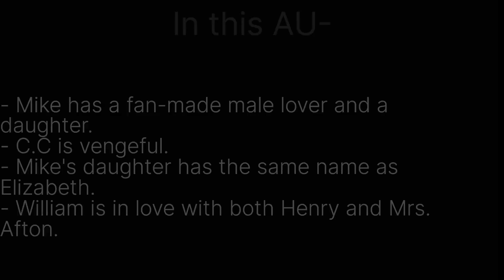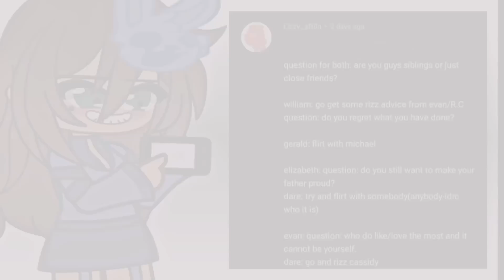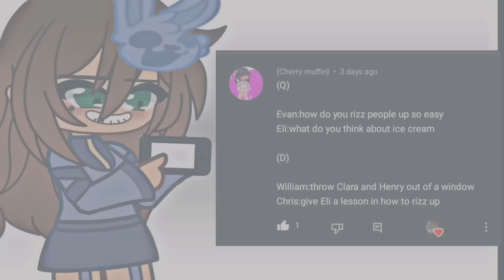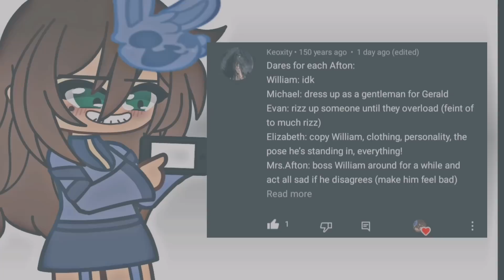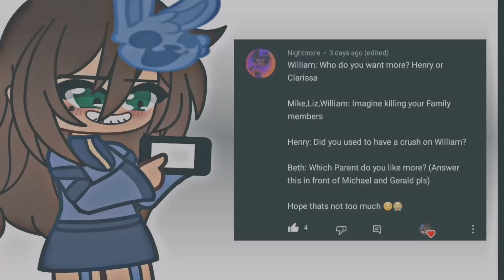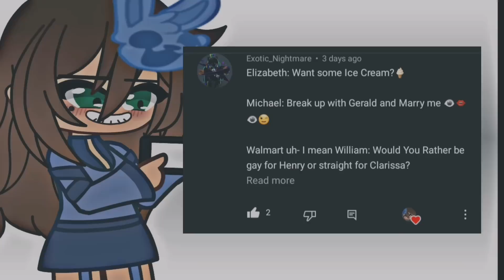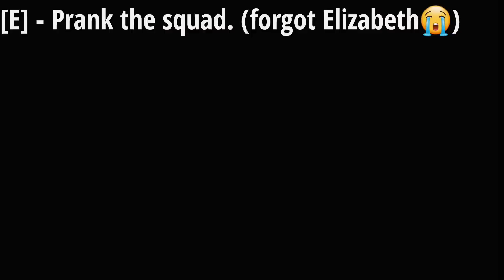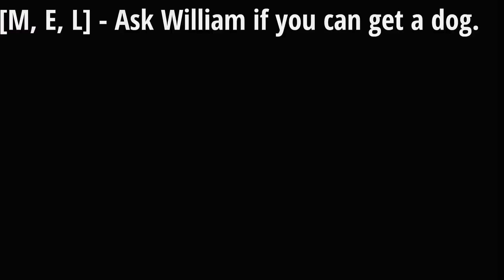Asks & Dares // FNaF // Afton family + others // Gacha FNaF (my goofy ahh AU)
This video took so long to make. i'm so glad it's finally done.